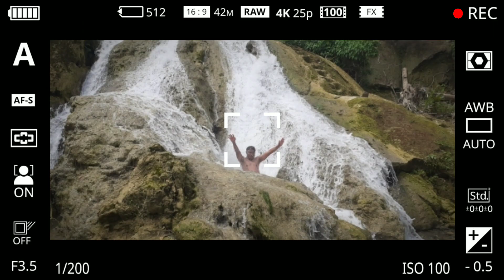Part 2 Ligo sa Suba With my Family//Water Falls at Sitio Bahay Luyang//Hometown#vacationmode